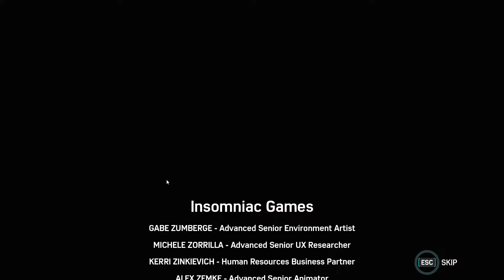The Mastermind (The Heist DLC FINAL) | Marvel's Spider-Man PC Gameplay Walkthrough DLC